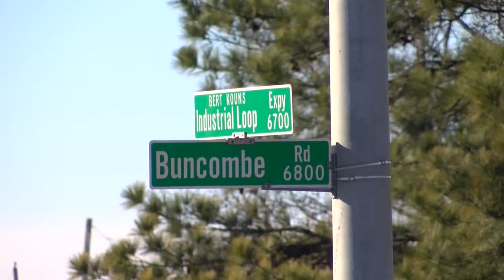Two women, toddler injured in Saturday afternoon crash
Two women and a 3-year-old suffered non-life-threatening injuries Saturday afternoon following a two-car crash in west Shreveport. According to Shreveport police., just before 2:30 p.m. Saturday the two women and toddler were driving their red Nissan through the intersection at Buncombe Road and Bert Kouns Industrial Loop when they were T-boned by a white SUV driven by a female.